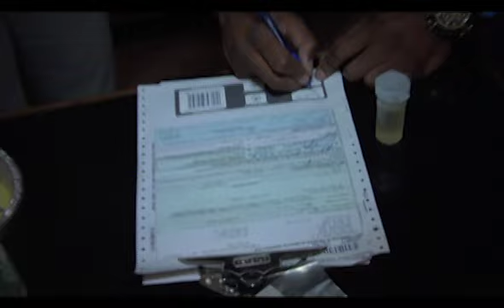Behind the Fight with Big Baby Miller